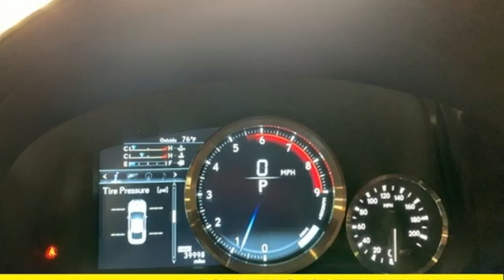Used 2015 Lexus RC Washington DC Honda Dealer, MD HLA021229B - SOLD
Year: 2015
Make: Lexus
Model: RC
Trim: F
Engine: 5.0L DOHC
Transmission: 8-Speed Automatic with Direct Shift
Color: Black
Interior: F-Sport Black
Mileage: 39997
Stock #: HLA021229B
VIN: JTHHP5BC6F5001425
Black 2015 Lexus RC 2015 Lexus RC F F RWD 8-Speed Automatic with Direct Shift 5.0L DOHCbrPohanka Certified Used Car come with our exclusive "Forever Warranty" at no additional cost. The power train, engine and transmission, are covered under this nationwide warranty for as long as you own your car. We also offer Guaranteed Satisfaction with our five-day exchange policy. Return your car for any reason, within five days, 250 miles, and damage free and exchange it for another if you are not completely happy with it.brbrWe make every effort to provide accurate information but please verify options and price with management before purchasing. All vehicles are subject to prior sale. All prices are special internet prices only. All financing is subject to approved credit. Prices exclude dealer installed options, tax, tags, registration fees and processing fee of $300. Not required by law. Sale prices may include all applicable incentives. Some prices including incentives may require financing through the manufacturer and are therefore subject to credit approval. Dealer installed options are additional. Stock photo colors, options and trim levels may vary. Not responsible for typographical errors. Published price subject to change without notice to correct errors and omissions or in the event of inventory fluctuations. Vehicles may be in transit to dealer. Vehicle photos may not match exact vehicle. Please call to confirm availability status. NHTSA Government 5-Star Safety Ratings are part of the U.S. Department of Transportationa€TMs New Car Assessment Program Model tested with standard side airbags (SAB). **Based on model year EPA mileage ratings. Use for comparison purposes only. Your mileage will vary depending on driving conditions, how you drive and maintain your vehicle, battery pack age/condition, and other factors. 5-Star overall scores are awarded by the National Highway Traffic Safety Administration. Safety Ratings are awarded by Government 5-Star Safety Ratings are part of the U.S. Department of Transportationa€TMs New Car Assessment Program Model tested with standard side airbags (SAB).

Address:
1772 Ritchie Station Court Capitol Heights